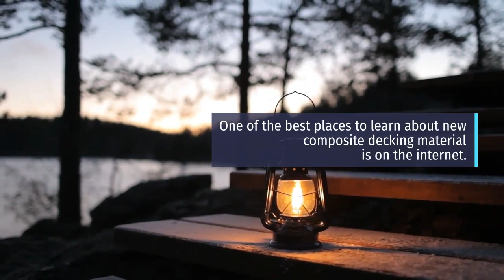The Advantages of Having Composite Decking In Toowoomba QLD